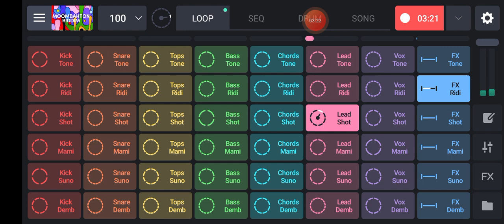NCS Download Free✅NCS Download Free Mp3 For Vlog | Free Background Music For Video Editing Download